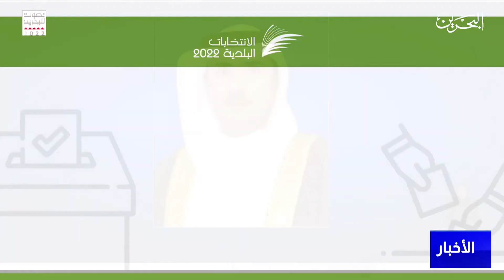مركز الأخبار : وزير العدل يصدر قرارًا بتشكيل لجان الاقتراع والفرز لانتخاب أعضاء المجالس البلدية